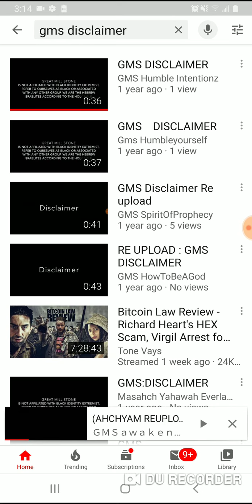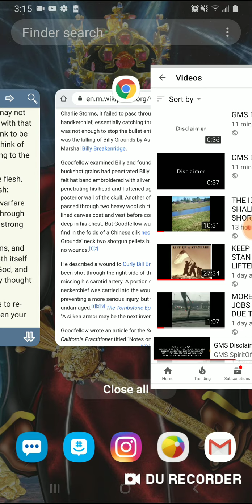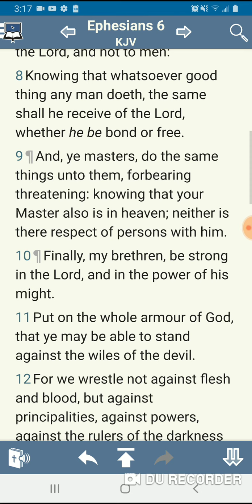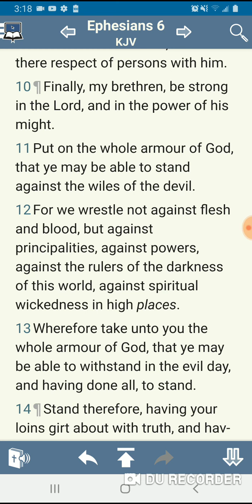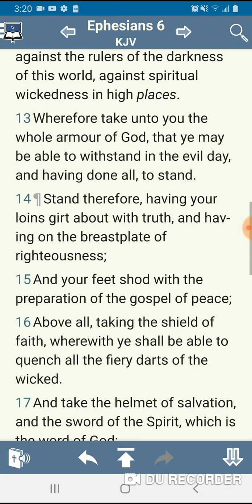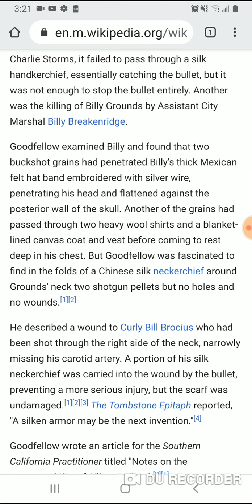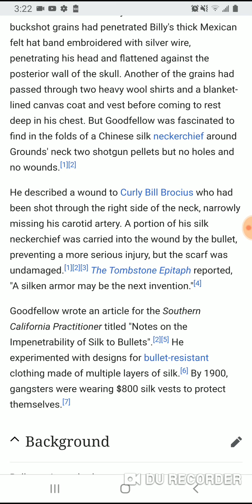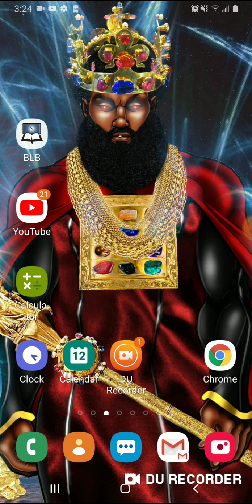WE DO NOT WAR AFTER THE FLESH